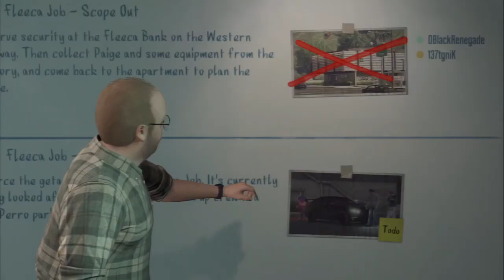Grand Theft Auto 17 - Nigga Bluetooth?!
Me and King T proceeded to attempt to set up our first heist.